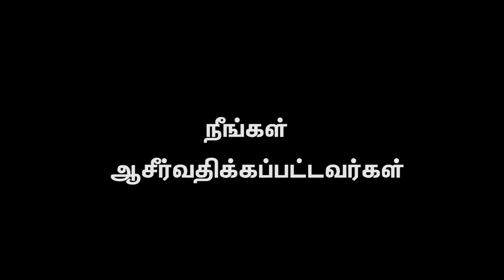AFT Church | Nambikkai TV - 6 MAY 22 (Tamil) | Sam P. Chelladurai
Series: கர்த்தரின் ஆசிர்வாதம்
Title: "ஆபிரகாமின் ஆசீர்வாதம் (பகுதி 13)"
Date: 6 May 2022
Speaker Name: Sam P. Chelladurai
Language: Tamil